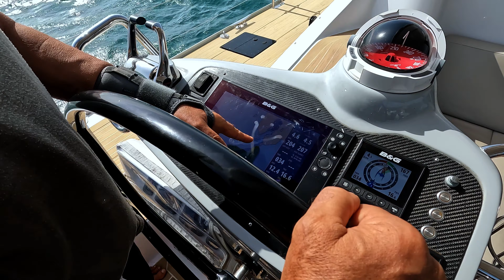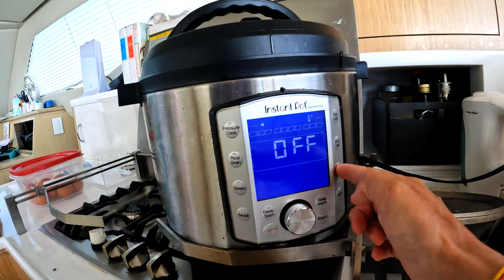From DREAMING to DOING: Our First Baby Step Towards SAILING THE PACIFIC! | Harbors Unknown Ep. 94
A huge thank you to our Patrons, we are so grateful for your support! PLUS we just added a live tracker for Patrons!

Today we’re starting the first page of a new chapter, of a grand adventure we’ve dreamed of for years, sailing across the Pacific Ocean to French Polynesia. We’re heading to Shelter Bay marina just about 10 miles away to get measured for the Panama Canal transit. First we have to make it out of the river’s tricky mouth bordered by reef where many vessels run aground. The timing of our arrival at Shelter Bay couldn’t be worse as they have an influx of sailors from the World ARC so the marina isn’t sure they’ll have space for us. Fingers crossed luck is on our side.

If you're new here, Harbors Unknown is the story of two dreamers, Kristin & Fabio Potenti, & our dog Yoda. We're a small family living aboard our catamaran, Wanderlust, sailing to Harbors Unknown. Exploring the world, connecting with people and places through the local cuisine, and showing how great food can be cooked on a boat with limited space and resources. Seeking to balance the desire to explore and travel to beautiful, remote locations while leaving no footprint, minimizing the Hawthorne effect of the observers who change the environment she or he observes.

We hope to inspire people and showcase the possibility of living an alternative lifestyle that provides freedom and fulfillment, all while keeping it real. Sharing the trials and tribulations of living off-grid, acknowledging the discomfort of detoxing from the modern world, finding pleasure in the subtleties of nature and joy in simplicity. Attempting to understand what makes the world tick and tock but also trying to gain a deeper comprehension of ourselves and identify what will satisfy that hunger for further exploration, for purpose.  We have set off on our voyage sailing around the world, exploring the beautiful waters of South Florida, the Florida Keys, Bahamas, the US East Coast, and Panama.

Have you watched our other videos in Panama?

Start Watching from the Beginning!

TIMECODES
00:00-04:35 Leaving Rio Chagres + Navigating the Tricky Mouth
04:36-08:59 [Iron] Sailing to Shelter Bay Marina
09:00-15:39 Waiting for a Slip at Shelter Bay Marina
15:40-16:50 Getting Measured for the Panama Canal + Moving On